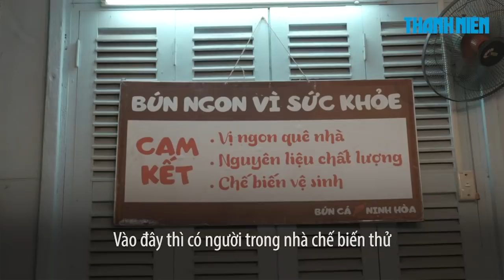Ngon như bún cá ngừ Ninh Hòa Kỳ Đồng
Nước dùng ngon, ngọt đậm vị cá, không nêm nếm thêm phụ gia hóa học hay bột nêm. Cá ngừ của tiệm hàng ngày được lựa chọn thật kỹ và chuyển vào tp Hồ Chí Minh phục vụ cho thực khách Sài thành. Giá cho mỗi tô không hề đắt chỉ từ 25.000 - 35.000/ bát.